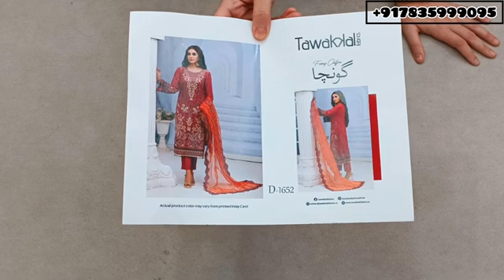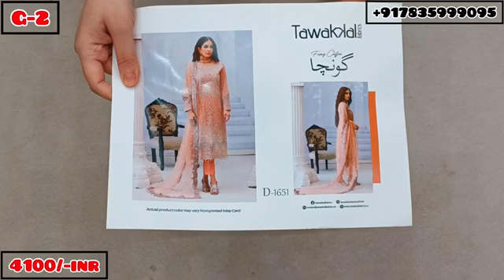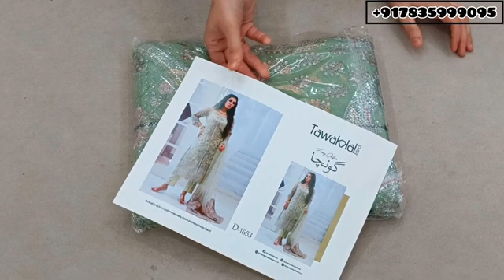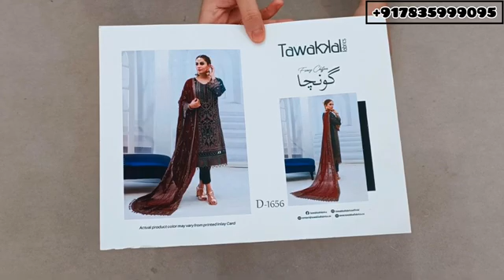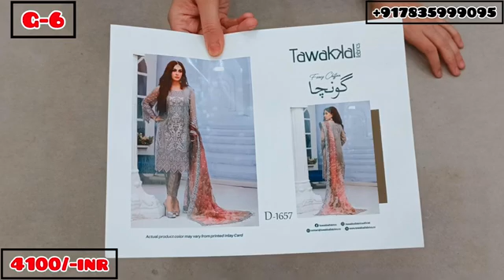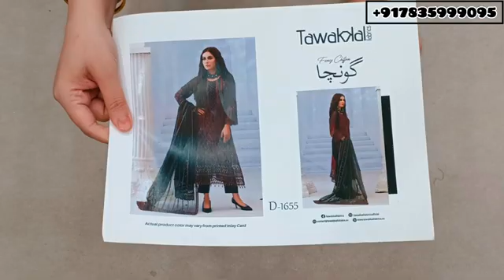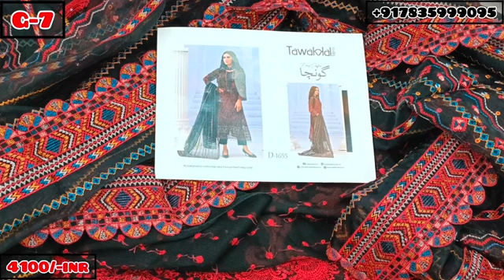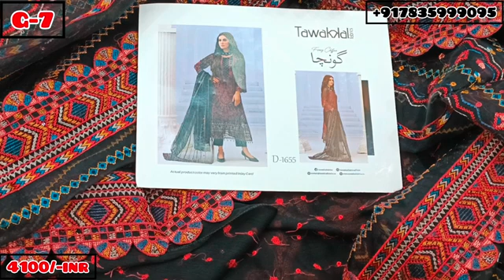Tawakkal Guncha Restocked!!Heavy Party Wear suits!! !!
Hiba Closet Presents Tawakkal Guncha

Pure Chiffon Heavy EMB Suits With Organza/Chiffon EMB Dupatta

Single Price-4100 INR Free Ship

Original pakistani

PHONE PE
GPAY
PAYTM UPI
ACC TRANSFER

No cod
No exchange
No return

plz note refund and exchange will only be possible if you get the damaged product and u shoul have open parcel video for claiming any defect otherwise there will be no refund/return or exchange

Product color may slightly vary due to lights

1-2 days

5-6 Days After dispatch